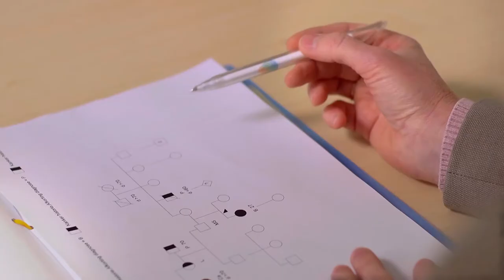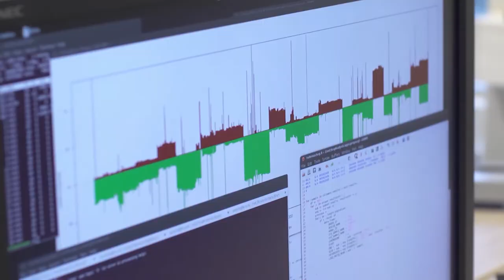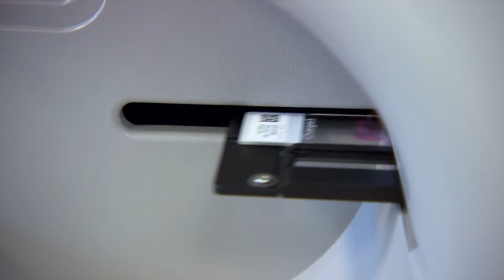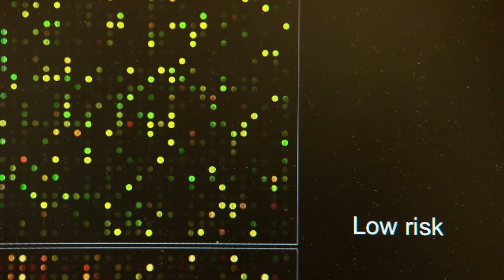Laura van't Veer & team - Gene-based breast cancer test